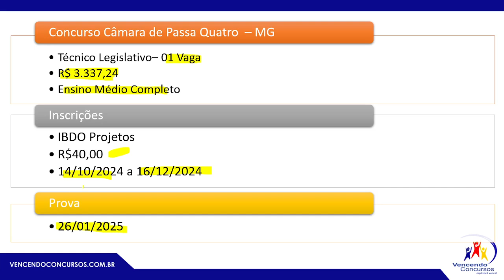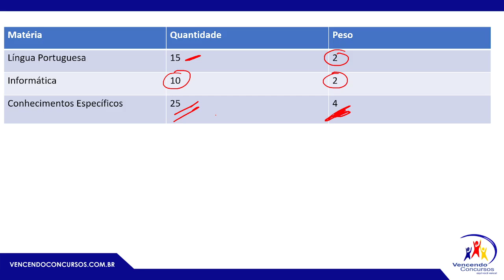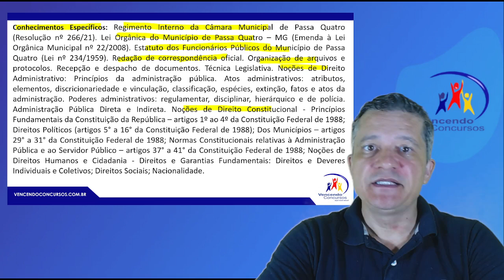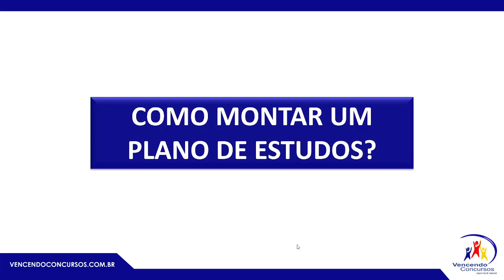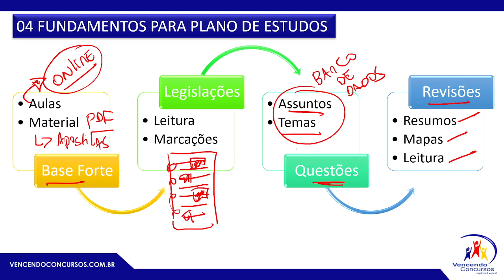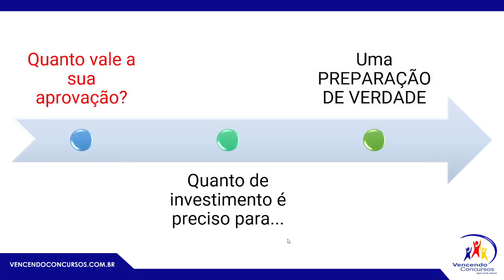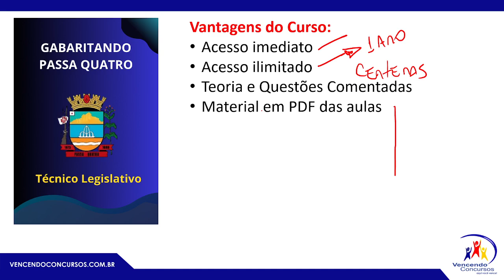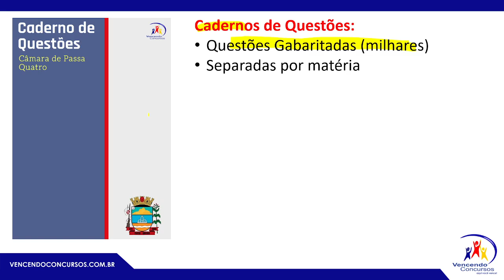Concurso Câmara de Passa Quatro - MG - Técnico Legislativo - Análise do Edital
Concurso Câmara de Passa Quatro - MG - Técnico Legislativo - Análise do Edital | Adquira o curso online, clique no

vencendoconcursos,concursopublico,cursosonline,rumoaaprovacao,queropassaremconcurso,assinantevencendoconcursos,concursocamarapassaquatro,concursocamarapassaquatrotecnicolegislativo